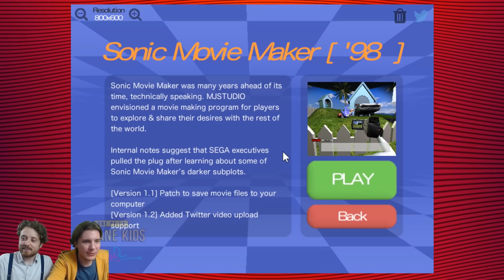SONIC EST ENCEINT 👶 | Sonic Dreams Collection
PLANNING DES VIDÉOS du moment ►► scrollez !

♫ MUSIQUE DE FIN : Poursuing my True Self - Persona 4 ♫

--- VOUS POUVEZ NOUS SOUTENIR VIA VOS ACHATS ! ---

Ma caméra
Le Micro Facecam
Mon micro Voix Off
La carte son
Fond vert

Mes Écrans
Ma Carte Graphique
Mon Processeur
Mon Casque
Mon Clavier
Ma Souris

📀 Mes CONSOLES 📀
Nintendo Switch
Playstation 4 Pro
Nintendo 3DS

Spiderman PS4
Xenoblade Chronicles 2

PLANNING DES VIDÉOS du moment

► Tous les jours à 12h (sauf Samedi) et à 16h15 (sauf Vendredi et Dimanche) :
- TROPICO 6
- SUPER SMASH BROS ULTIMATE
- TETRIS 99
- ZELDA OCARINA OF TIME
- SONIC THE HEDGEHOG - SHADOW
► Vendredi à 16h15 -  AMOUR SUCRÉ
► Samedi à 12h - ICONOBLAST VERSUS
► Dimanche à 12h - DES JEUX NULS
► Dimanche à 16h15 -  DIVERTISSEMENT

+ les lives, les best of et les bilans des jeux terminés